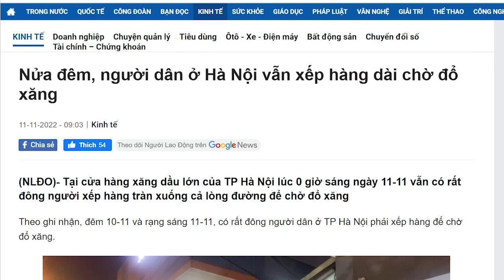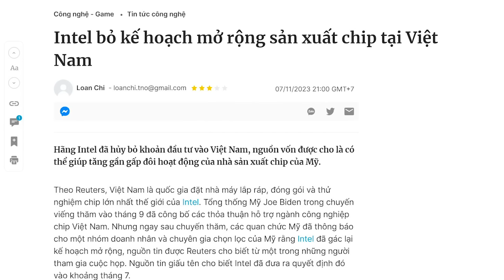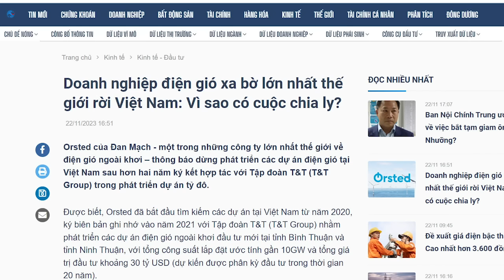Chạy chức: Bộ Công thương - con ngựa què kéo cỗ xe kinh tế (phần 7)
Bao nhiêu năm qua, Bộ Công thương không đảm bảo được năng lượng cho nền kinh tế, khiến nền kinh tế đất nước thiệt hại rất lớn, không thể cân đo đong đếm được.